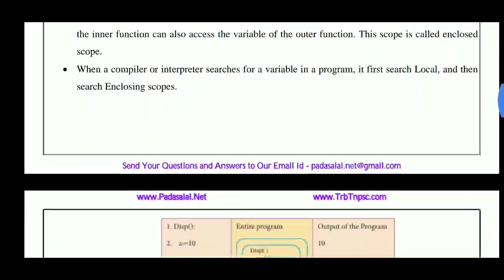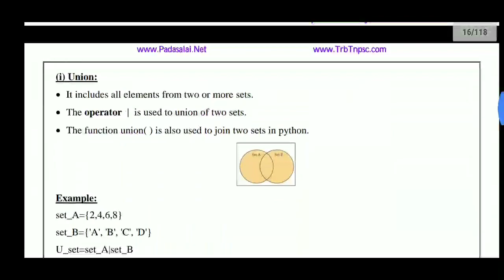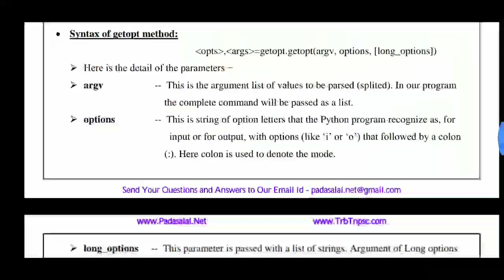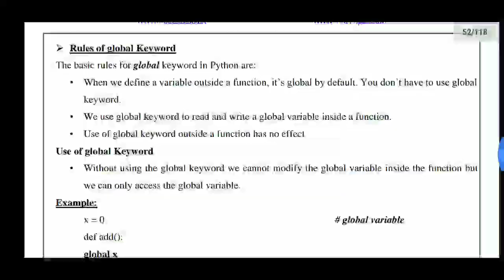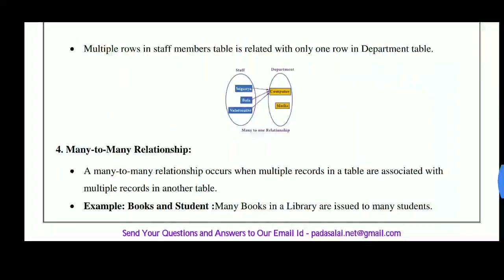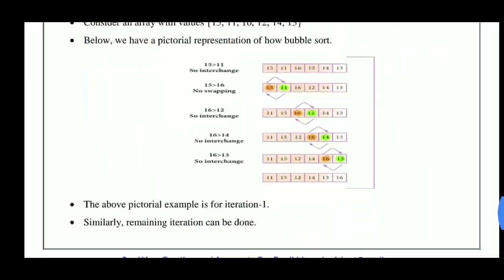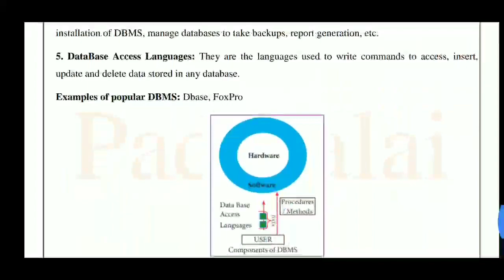||12th computer science ||PTA model question paper|| Answer key||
Hi
Hello
Friends
12th computer science
PTA model question paper
Answer key